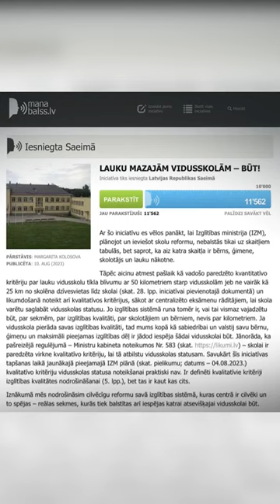“Es, kā cilvēks no laukiem, redzu, ka šīs skolu reformas mērķis ir iznīcināt un iztukšot laukus … I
ПРИНИМАЕМ ЗАКАЗЫ НА РАБОТУ ЗВОНИТЕ ПРЯМО СЕЙЧАС
Мы построили несколько поселков в Латвии и Эстонии имеем опыт работ в Голландии Германии Бельгии Швеции Франции Норвегии России Финляндии . Наш опыт и качество выполняемых работ сэкономит ваше время и деньги. Выполняем все виды ремонтных и общестроительных работ, составление смет. Доставка материалов. Консультации. Соблюдаем сроки и бюджет.